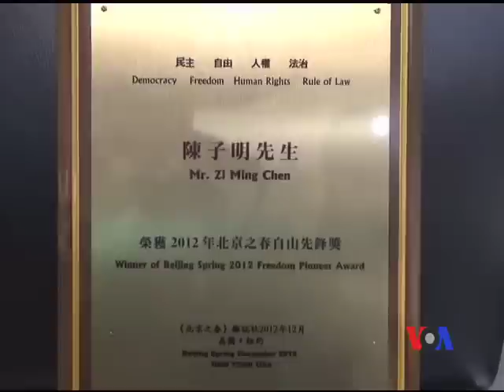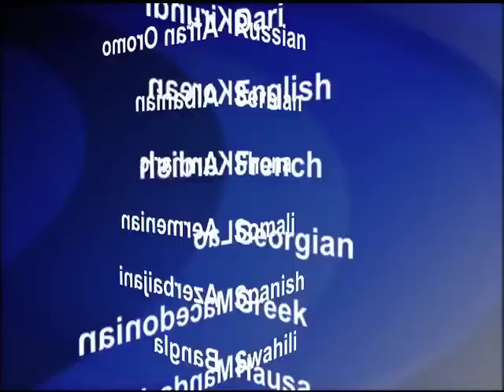2014-01-19 美國之音視頻新聞: 陳子明抵達波士頓治療癌症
罹患癌症的中國民主人士陳子明，終於獲准離開中國，到美國就醫。陳子明與太太王之虹在1月18號星期六晚間搭機抵達波士頓，與妹妹陳子華相聚，並且受到各方支持者熱烈的歡迎。